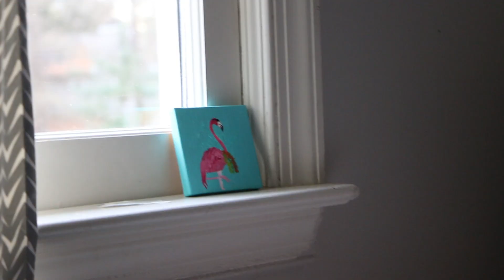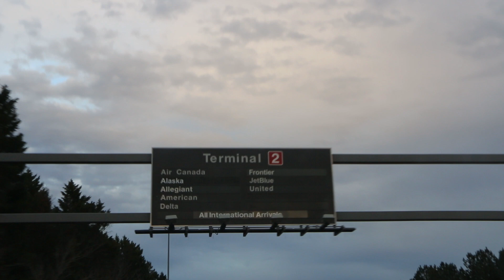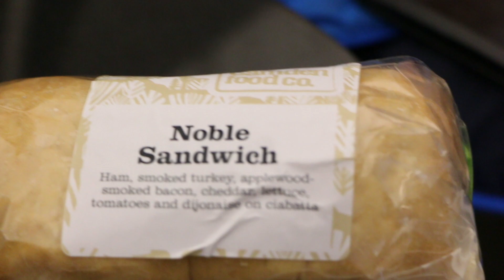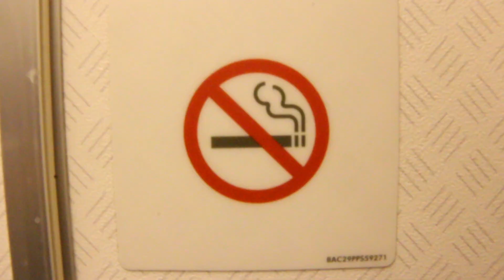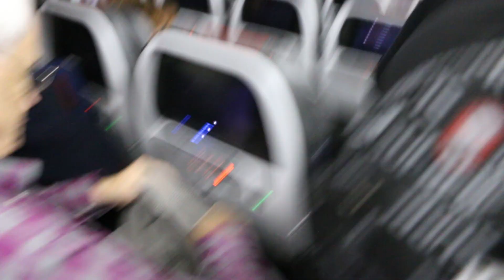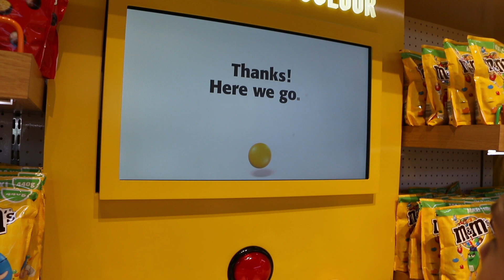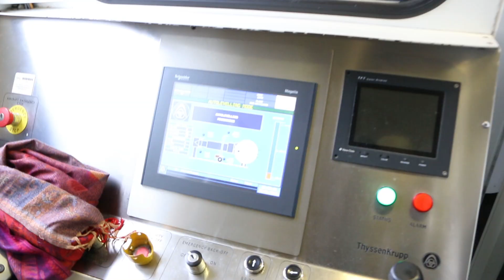Moving to France at 15 years old!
Ever wonder what moving to France would be like?

My family and I are Moving to France for 7 months. This video is the first of many as I hope to capture my experience throughout the next few months! Enjoy.